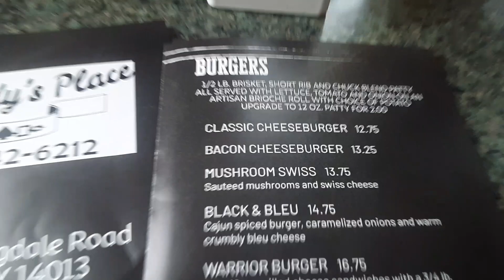Daves Cookin Show episode 165 - TAKE OUT TOUR 2024 3/29 Joandy's Place Basom NY